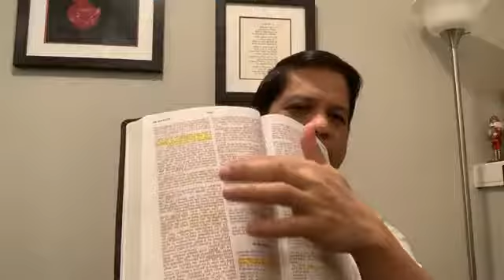Vespers July 24, 2020